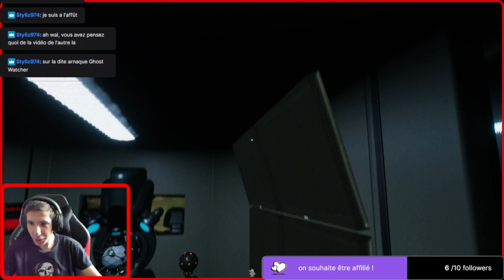je vais prendre tes particules ! (ghost watchers)